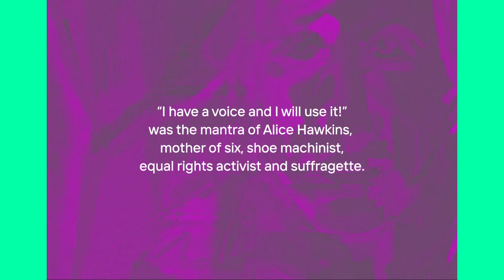Tim Fowler | Alice Hawkins and the Suffragette movement | Street Stories Leicester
Tim Fowler | Street Stories Leicester
Alice Hawkins, Leicester’s most famous suffragette, was born in 1863; she was one of nine children and had been born into extreme poverty.

Part of the ongoing Street Stories Leicester Art and Augmented Reality trail installation, created by Arch Creative alongside BID Leicester and Graff.io Arts.

For more information about the nationwide project, individual artwork and associated story along with trail information check out:

Check out our augmented reality app 'Street Stories AR' on the Play and App store today to bring the installations to life.